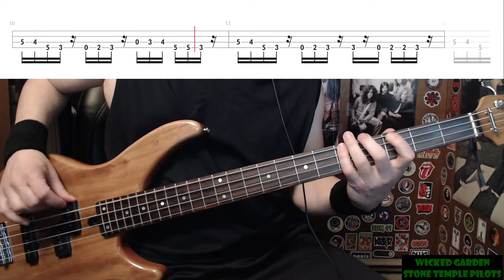Wicked Garden by Stone Temple Pilots - Bass Cover with Tabs Play-Along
Bass Cover with Tabs play-along of "Wicked Garden" by "Stone Temple Pilots".